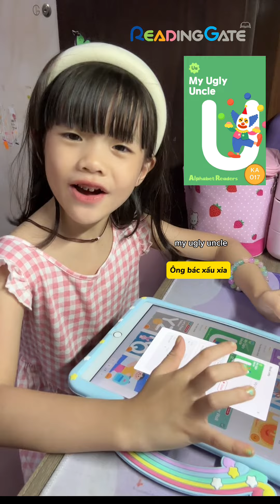ỨNG DỤNG READING GATE CÓ GÌ? - eBOOK "ALPHABET READERS"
🎁 Nhận ngay tài khoản 7 ngày sử dụng ứng dụng Reading Gate không giới hạn và quà tặng độc quyền khi đăng ký qua Web
Hoặc theo dõi các kênh của Reading Gate để nhận về nhiều thông tin giá trị::
- 𝐑𝐄𝐀𝐃𝐈𝐍𝐆 𝐆𝐀𝐓𝐄 – A Key to the Future!
🔹  Tải App “Reading Gate” trên Apple Store (iOS) và Google Play (Android)